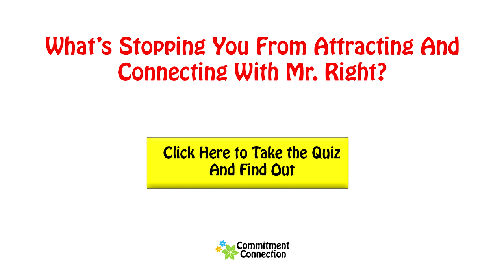How to Get a Guy to Kiss You